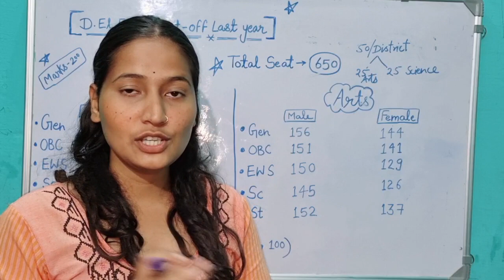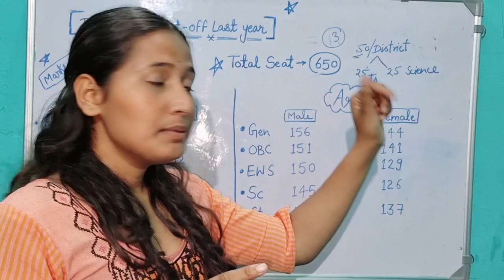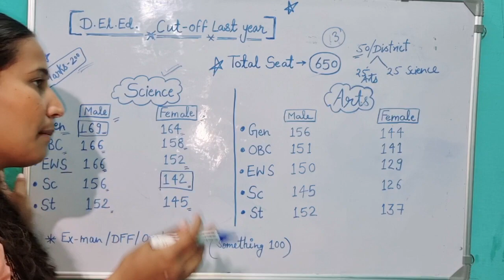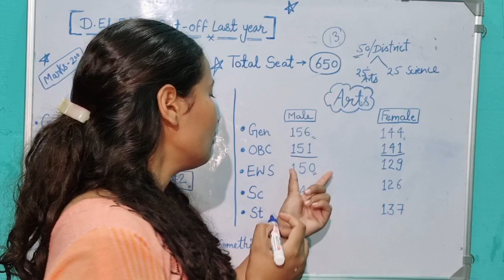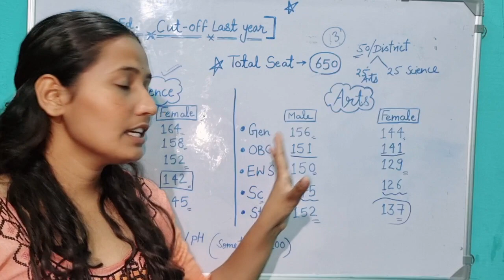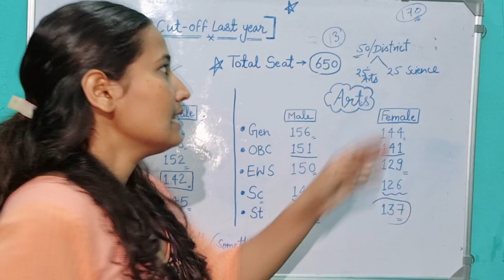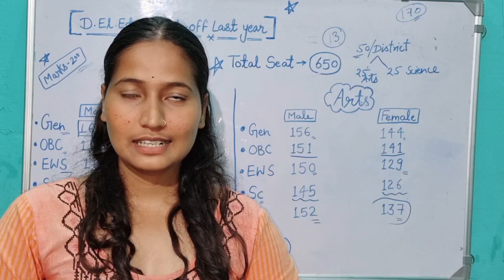उत्तराखंड D.El.Ed की cut off देखिए पिछली बार की || इतने नंबर लाने पड़ेंगे 👆😱